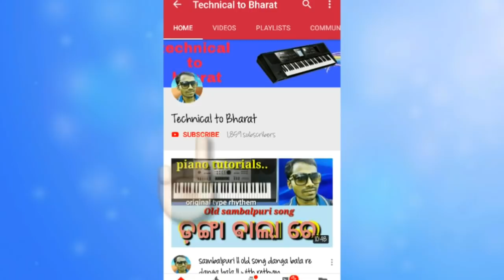sambalpuri song ll A tura nai jare nai jare chhati goli marke piano tutorial & original type rethym